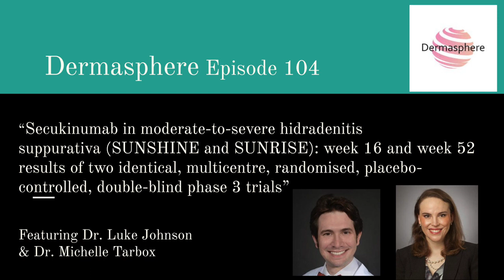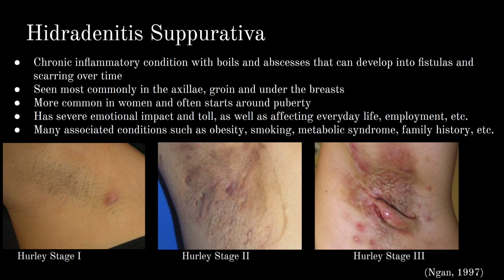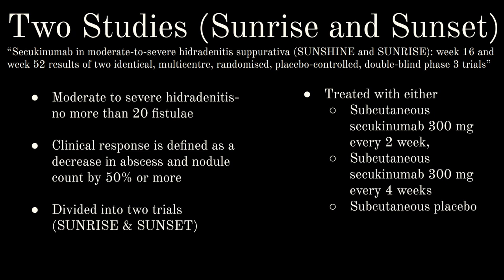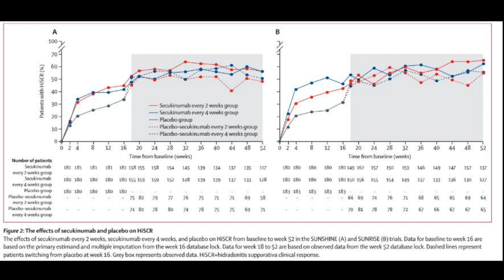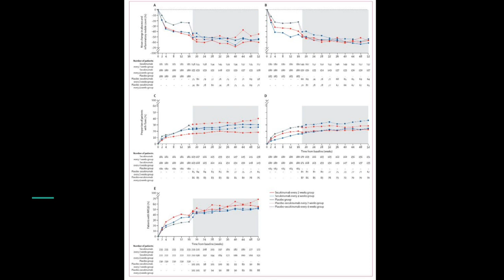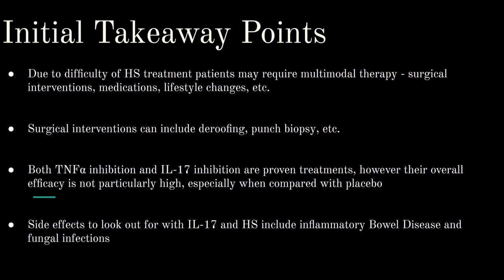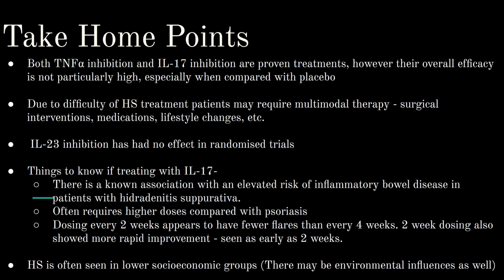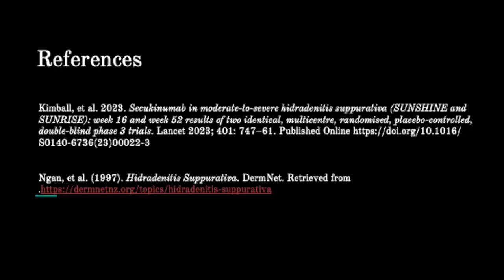Episode 104 Secukinumab for Hidradenitis Suppurativa (HS)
Luke and Michelle report no significant conflicts of interest... BUT check out our friends at:
Kikoxp.com (a social platform for doctors to share knowledge)
(A free dermatology game to learn more dermatology!)